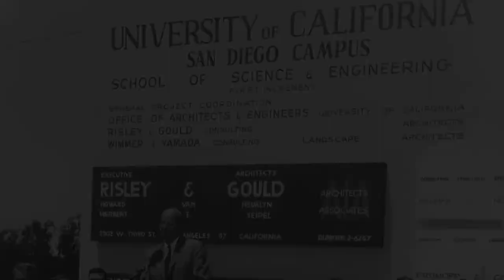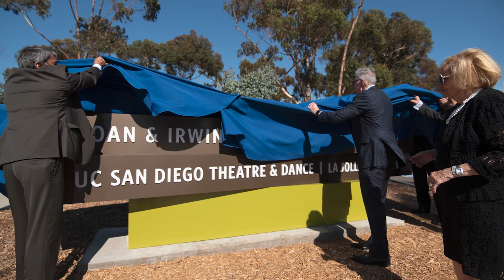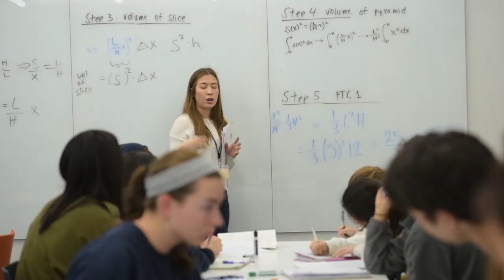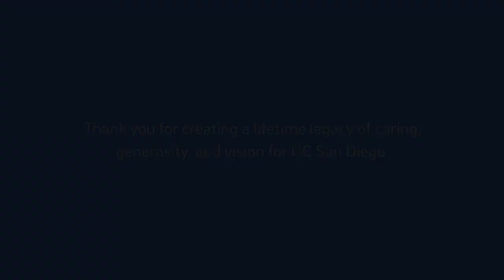Lifetime Legacy Award: Joan and Irwin Jacobs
A tribute to Joan and Irwin Jacobs, reflecting on their contributions to UC San Diego and the community.